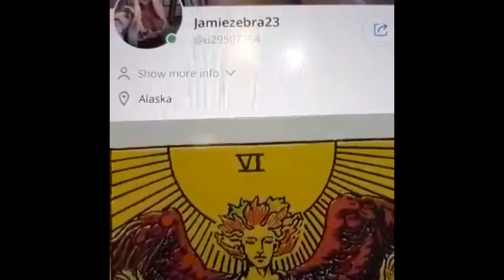GEMINI WEEK OF NOVEMBER 23RD 2020 TAROT READING (CRAWLING BACK) JAMIEZEBRA23.coM